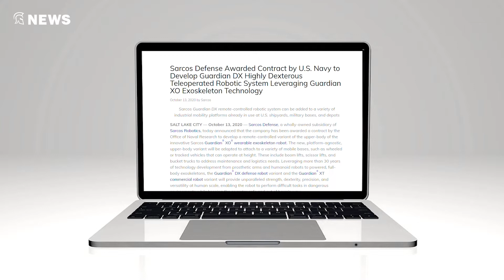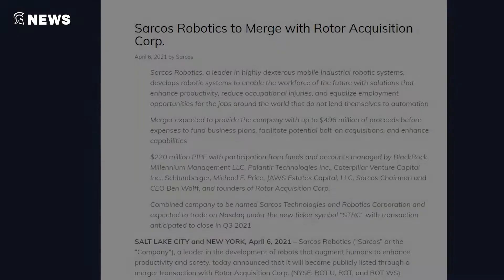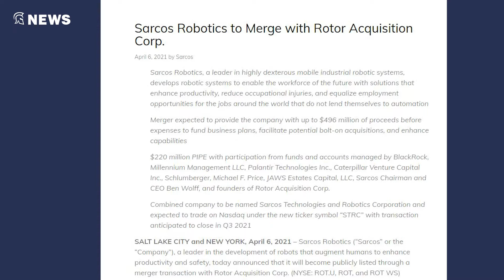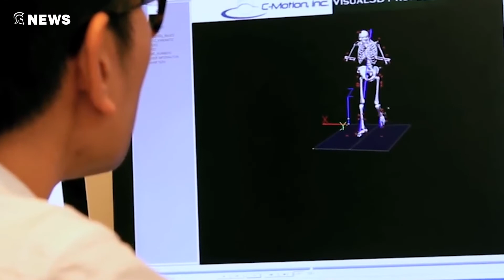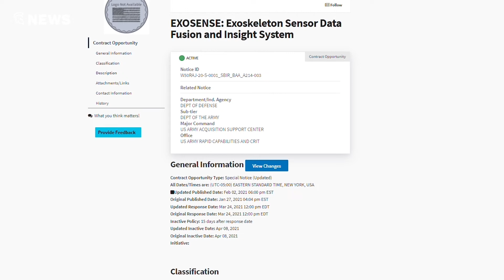Exoskeleton technology ready to hit the market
Get early access to defense news and insight like this with Shephard Premium News membership.

[Content]
Sarcos Robotics is developing a Teleoperated Dexterous Robot for the US armed forces, under a contract awarded by the Office of Naval Research (ONR) in 2020.
The Guardian DX defence robot leverages technologies already developed through its Guardian XO robotic exoskeleton.

In the same year (2019) that the US Army terminated its Tactical Assault Light Operator Suit (TALOS) programme, USSOCOM awarded Sarcos Robotics a contract to deliver a pre-production version of its Guardian XO full-body, autonomously powered robotic exoskeleton.

The 2019 contract was followed in 2020 by another for USMC use of the Guardian XO exoskeleton Alpha Unit, with delivery initially expected by the end of 2020.

After Sarcos Robotics announced a merger with Rotor Acquisition Corporation, in this video Shephard speaks to Ben Wolff, Chairman and CEO of Sarcos, to discuss upcoming deliveries of the Guardian DX and developments with Guardian XO, plus future investment plans.